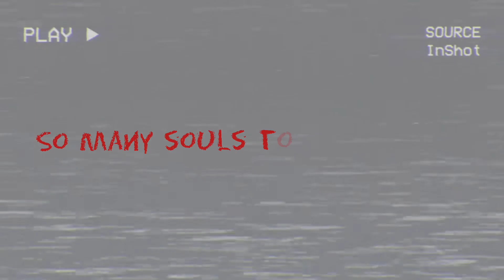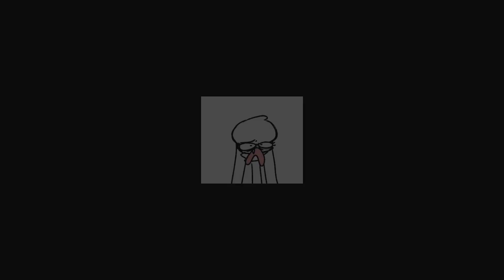too slow run but [GLITCH_FILE DELETED] and nensi sings it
oo spooky

tommorow is my last day of holiday, wish me luck :,(

YEEEEE I'm just bein silli :]